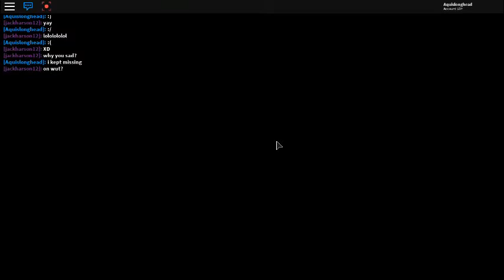Pokemon Brick Bronze- EP 25: Double Team